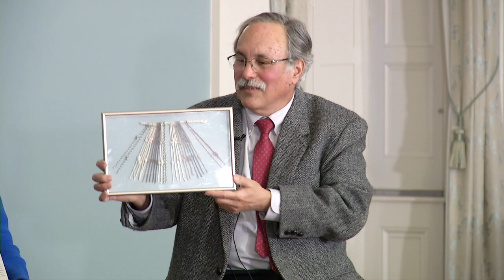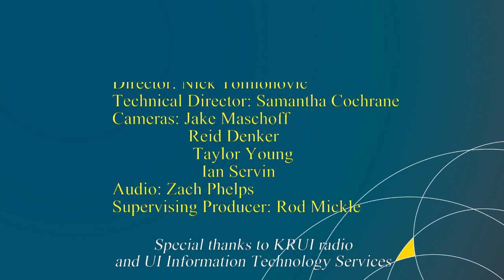WorldCanvass: The Book Culture, Languages, and Arts of Indigenous Peoples - March 8, 2013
The stories of our lives and our histories are carried from one generation to the next through language.  Whether spoken, signed, or written, languages are complex systems of communication that evolve over time and are rich with cultural and social meaning.  As the centuries go by, some of the keys to understanding these languages and the cultures they reflect may be lost. The March 8, 2013 WorldCanvass investigates the painstaking work of uncovering and interpreting age-old documents and written records, and tries to get a fuller picture of the people who produced them.

00:00 Phillip Round discusses the relationship between Native Americans and the written word. Jacki Rand addresses Native Americans' struggles to maintain and celebrate their cultures, identities, and ancestral pride through language, song, dance, and ritual traditions.

32:45 Kelly and Tammy Rundle discuss the making of their documentary "Lost Nation: The Ioway," which recounts the displacement of the Ioway, who once claimed the territory between the Missouri and Mississippi Rivers from Minnesota to St. Louis.

46:16 Mercedes Niño-Murcia and Frank Salomon discuss their ethnographic and linguistic research into the history of literacy among the indigenous Andean peoples of Peru.

01:15:39 Catherine Hale describes the Asante's use of graphic symbols to carry cultural messages and contribute to the preservation of their social organization.

01:31:31 Paul Dilley goes inside an international project to publish the "Dublin Kephalaia Codex," an ancient Coptic manuscript containing previously unknown discourses of the third-century religious figure Mani. Timothy Barrett engages in a wide-ranging conversation about the power of the written word and the permanence of early documents as opposed to modern digital devices.